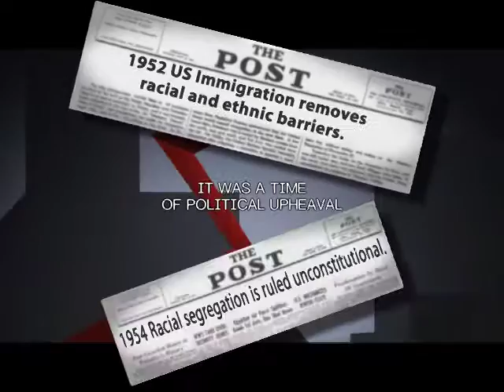The Prisonaires Documentary - Official Trailer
The Prisonaires were five African-American singers in the 1950s, who also happened to be inmates of the Tennessee State Penitentiary in Nashville. Their doo-wop sound, known best through their hit "Just Walkin' in the Rain" influenced generations of rock and pop legends to come, including Johnny Ray and Elvis Presley. This documentary takes you through the stories that surrounded them, from hard time to good times, with never before seen interviews of lead singer Johnny Bragg who was serving six consecutive terms. You'll be amazed at the miracle that brought their talent to the ears of the early music recording industry.

Join our grassroots campaign to ensure The Prisonaires' story is told! After 15 years of collecting rare archival photos, exclusive interview footage and music, The Prisonaires Documentary -- with your help -- will make history as the first film to ever tell their incredible story. Share this page and join our IndieGogo campaign, set to launch in September, 2013.